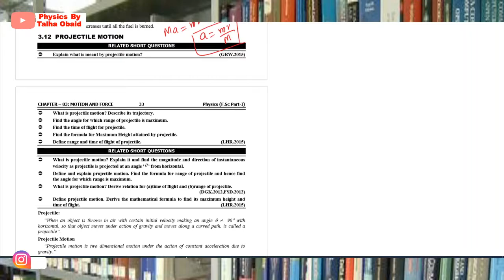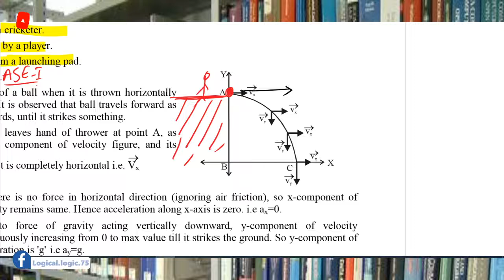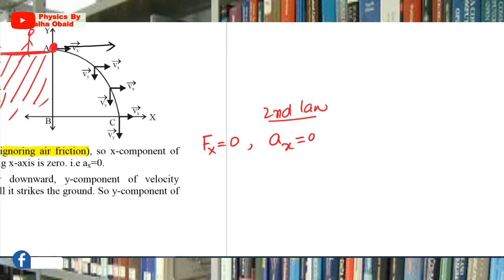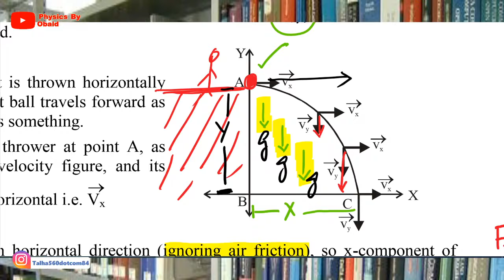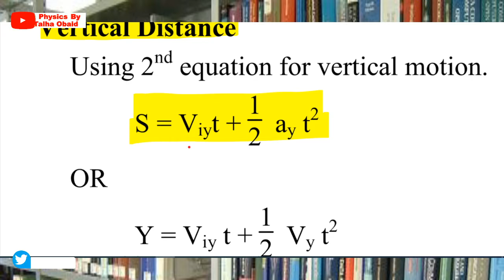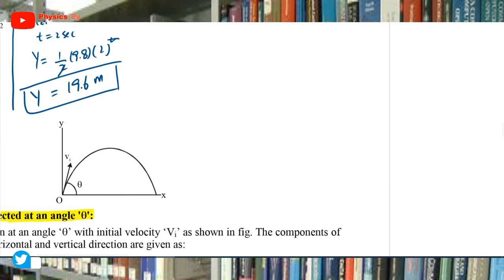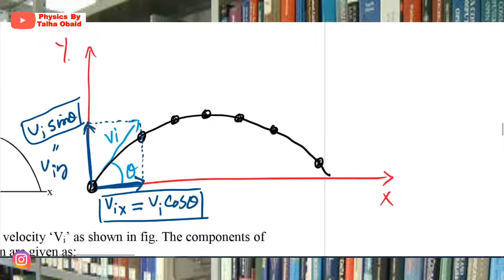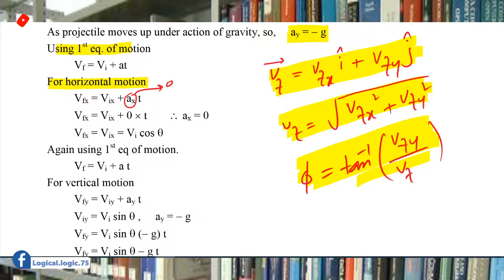Instantaneous Velocity of Projectile/Projectile Motion/F.Sc.I.C.S.I ONLINE / Motion and Force/Ch.03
In this video we have discussed projectile motion and derived the formula to calculate speed of projectile at any instant.